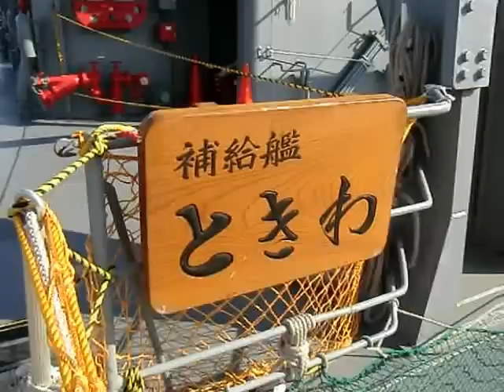海上自衛隊補給艦423・ときわ見学の様子・・・YYのりものフェスタ2011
この日はで海自横須賀地方総監部も一般公開・・・YYのりものフェスタ2011で
隣はDD-152やまぎり (護衛艦)
2011年11月26日